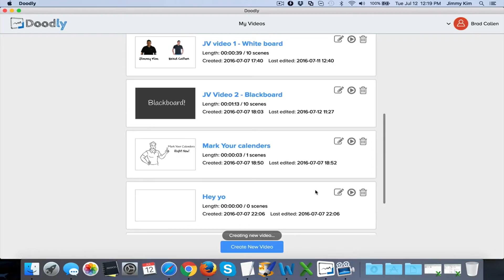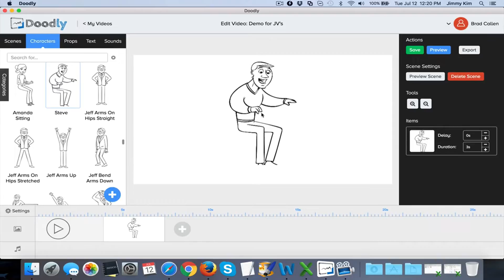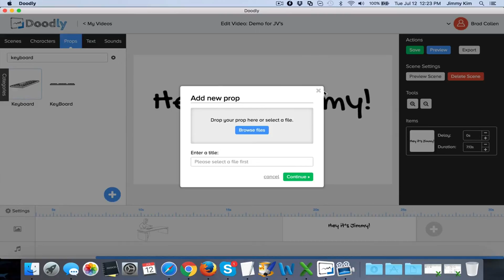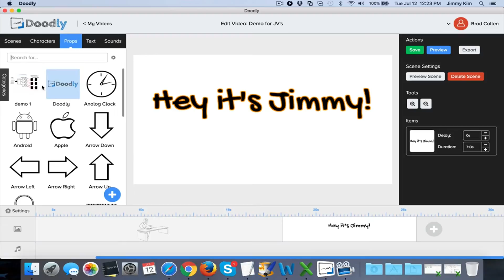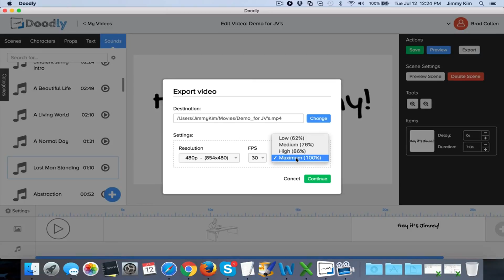Doodly Review - Hottest Video Creator App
What Is Doodly?

Doodly is a powerful point and click desktop software that allows

ANYONE to create doodle style videos with an easy to use drag and

drop interface.

Included is over 200 custom “poses”, 20 scenes, 200 props AND the

ability to upload your own images.

Fully tested and developed from the ground up, Doodly allows users to

create unlimited videos right from their desktop for their marketing

needs.

Doodly is the newest & hottest video creator app to hit the market:

– An easy to user interface that is newbie & tech friendly
– Drag & drop/Push Button ease!
– Includes EVERYTHING you need to get started & create your 1st video

today
– Create White board & Blackboard videos!
– Includes a strong variety of done for you images
– Lets custom image to upload with custom draw paths
– Lets you create UNLIMITED number of videos
– Available for both PC & Mac (desktop software)

Doodly
Doodly review
Doodly software